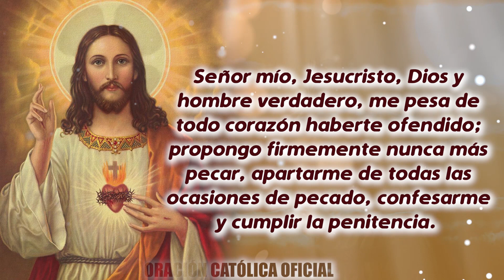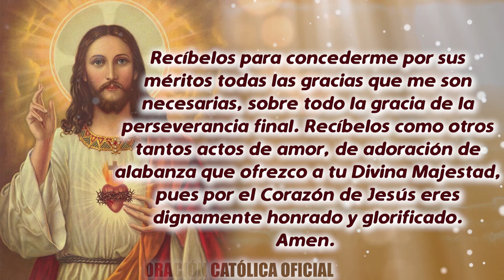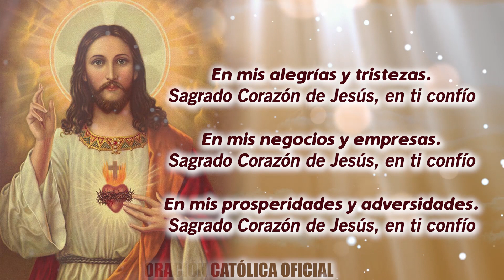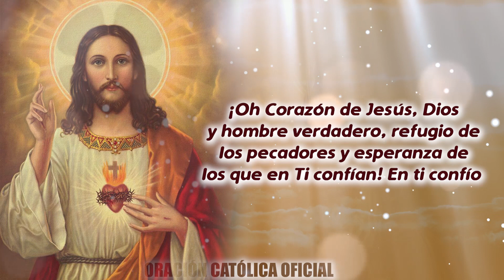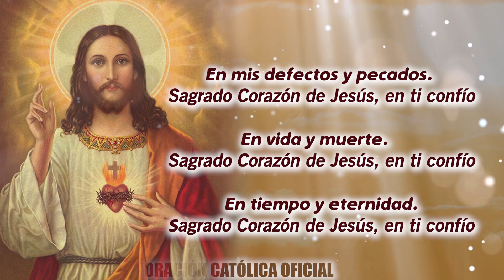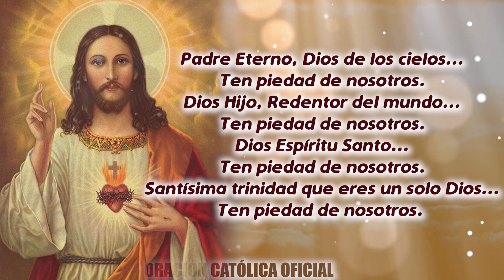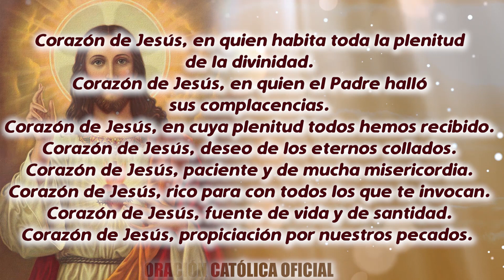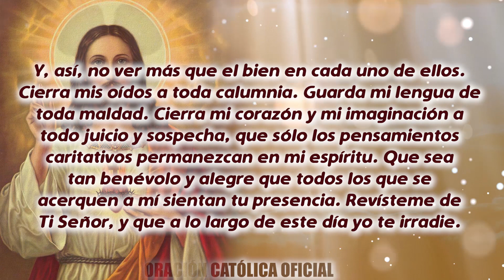ROSARIO AL SAGRADO CORAZÓN DE HOY VIERNES 02 DE OCTUBRE DE 2020 ((SAGRADO CORAZÓN DE JESÚS))